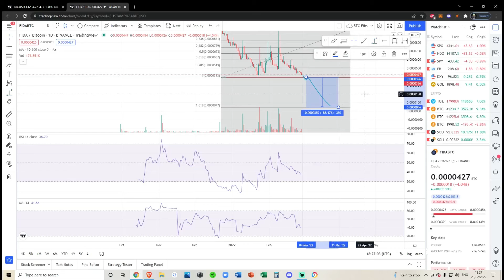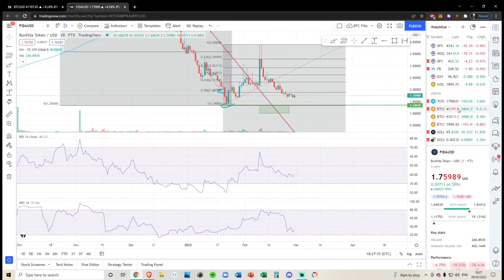Bonfida FIDA Token - Technical Analysis and Price Prediction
Links mentioned:
Tip in Crypto (if you want) CRYPTO WALLETS
Bitcoin: 3K84nZKz4Cxvmi9PEwHefkYRnSjjDsuUyA
Solana: 8wXrjRN4PsoWeVQiEkfBawDoeW7VTBTCXoVM2yoPUbYX
Solana NFT Wallet: 4pBsBDB8oLxteK3oREgxniy3yKGN8VLgUHtkHZy8eoip
Algorand: GNDSNNY2TCMRY6MBAMWDAHZW2MSPJ4NMDX4KQYF7H44X72THPSH3OHOMSA
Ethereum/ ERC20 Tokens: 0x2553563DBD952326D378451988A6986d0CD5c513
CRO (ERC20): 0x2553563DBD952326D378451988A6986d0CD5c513